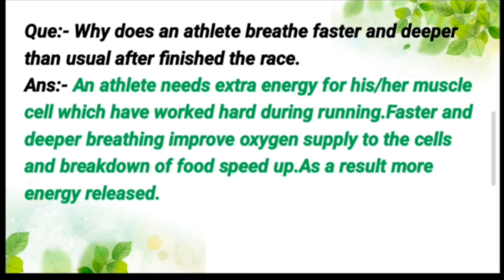Reasons Why Athletes Breathe Faster after Finishing a Race{CLASS-7}(NCERT) Respiration in organisms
Thanku

Class-6

🫱Class-7 Science